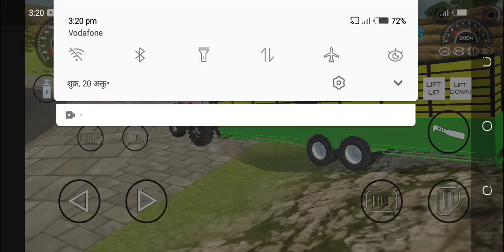sidhu moosewala tractor video video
sidhu moosewala tractor video